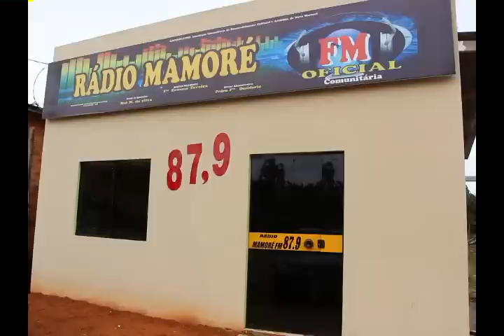Mamoré FM Carreata de Divulgação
Mamoré FM a primeira emissora de Rádio de Nova Mamoré